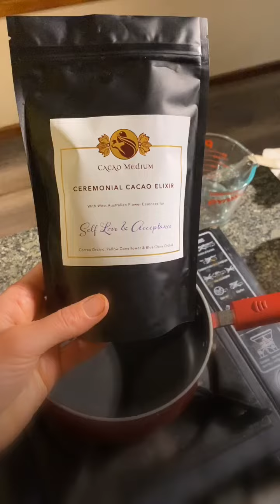How to make a cup of ceremonial cacao elixir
This is my fave way to make a cacao drink, using the element of fire and gently letting it simmer in a saucepan! There is something super sensual and  activating about watching your elixir slowly bubble and brew before your eyes!!!